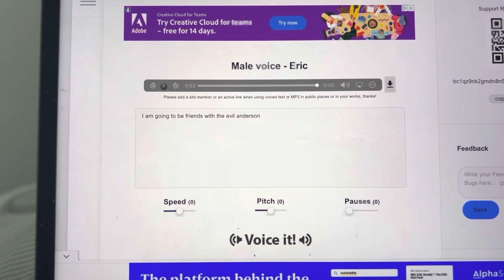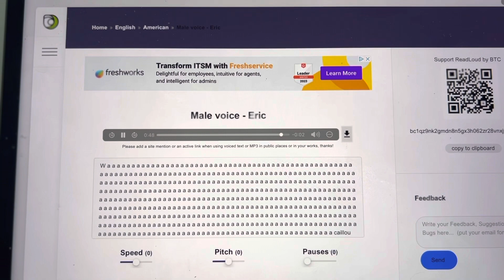Alexis be friends with the evil clone grounded by Caillou